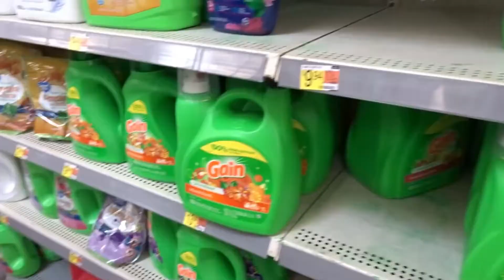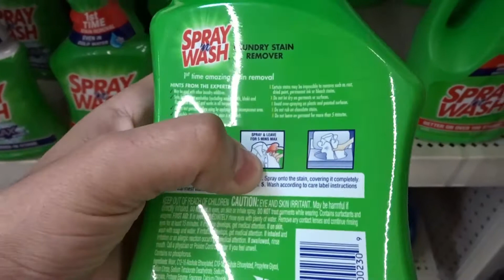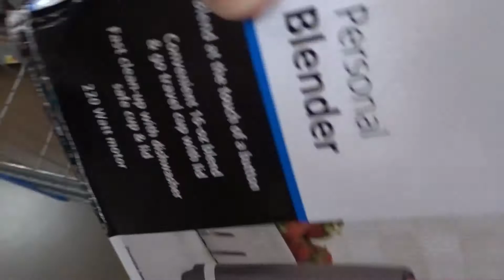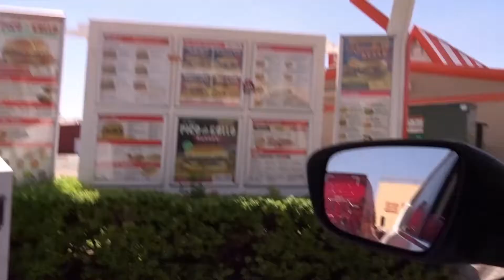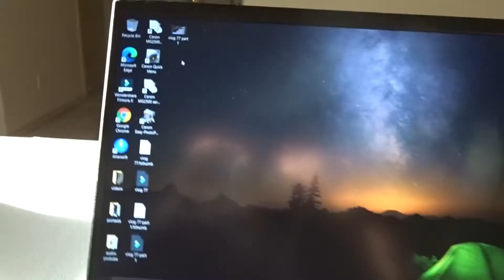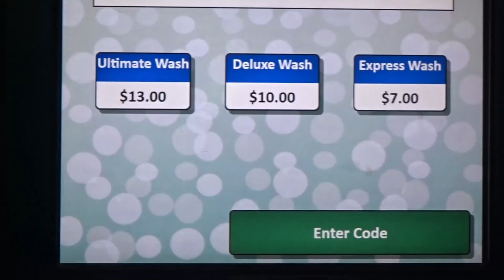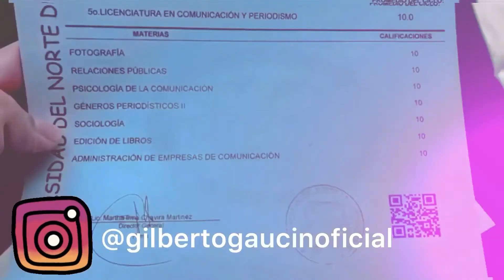Vlog #77 | Nos Vamos A Mexico 🇲🇽 | Lavando mi Auto 🚘 | Café tipo Starbucks ✨⭐️@GilbertoGaucinVlogs